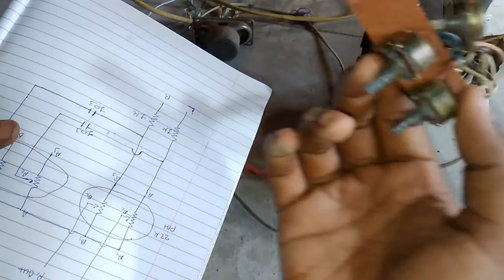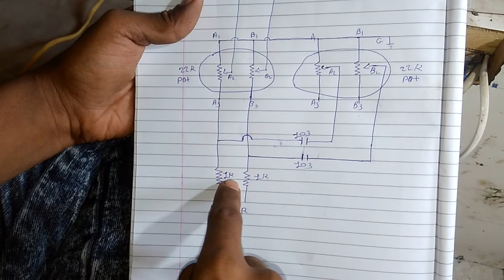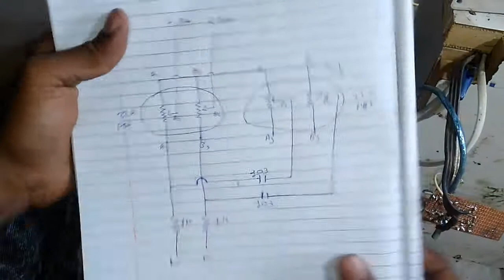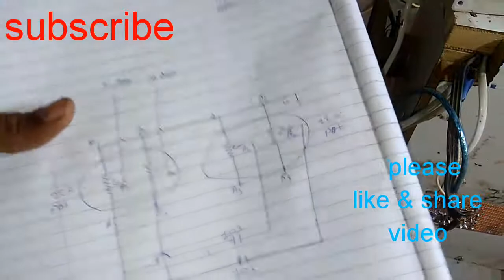How to make home theater bass treble bord